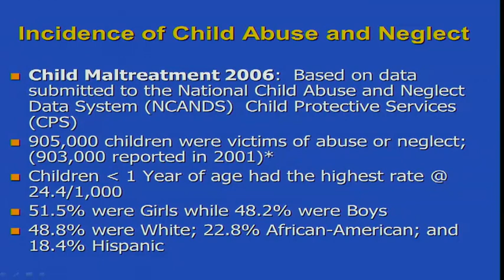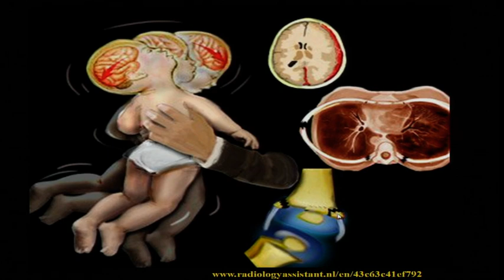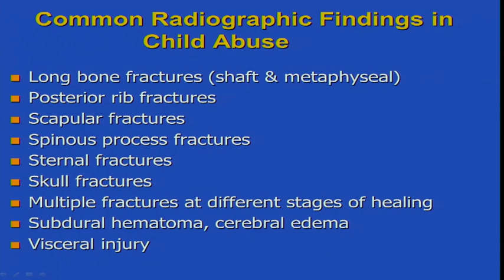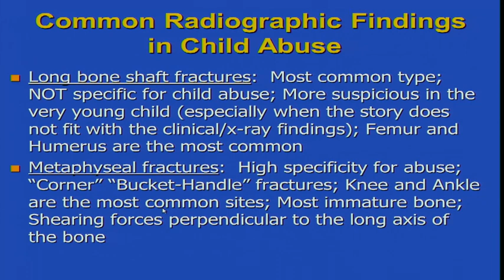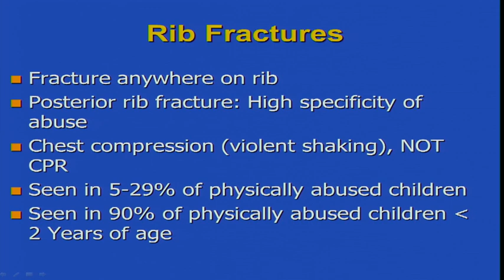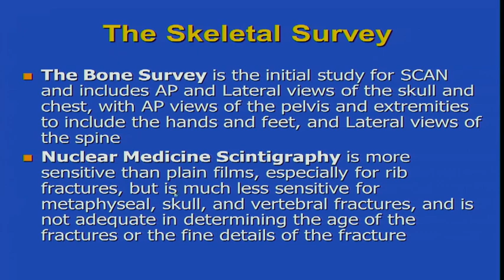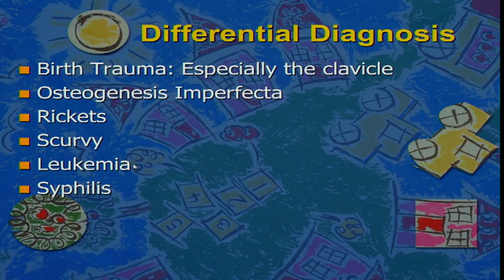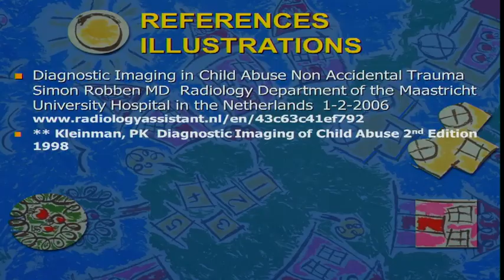Radiology 1-31-19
"Radiology of Child Abuse"
Thomas R. Gates, MD
Associate Professor of Radiology
Director of Pediatric Radiology